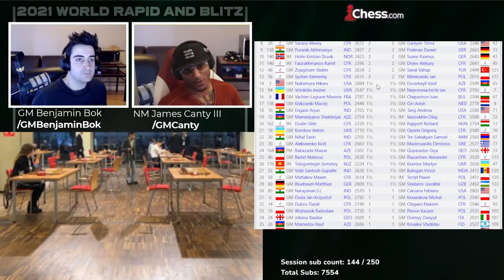Undefeated Streak Continues on World Blitz Champs Day 1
Hikaru's Undefeated Streak Continues on World Blitz Champs Day 1

1. Berchtenbreiter - 00:00
2. Czarnota - 11:43
3. Durabayli - 37:06
4. Puranik - 51:38
5. Sychev - 01:10:02
6. Harikrishna - 01:28:57
7. Vokhidov - 01:46:06
8. Kadric - 02:02:13
9. Michalik - 02:18:36
10. Onyshchuk - 02:36:51
11. Sindarov - 02:56:13
12. Grischuk - 03:11:20

💪 GFUEL and use CODE HIKARU

🎥 Edit and 🎨 Thumbnail ► Airton Alonso